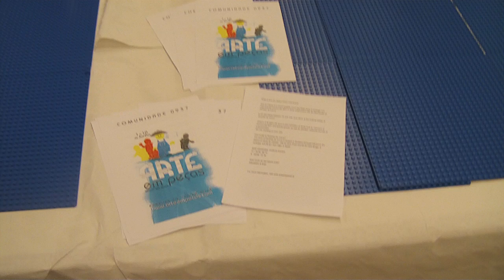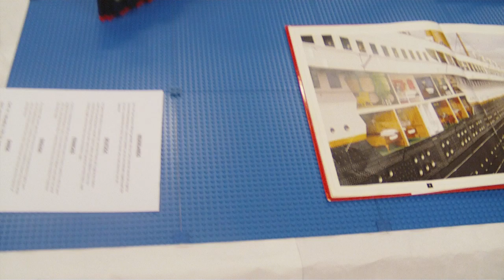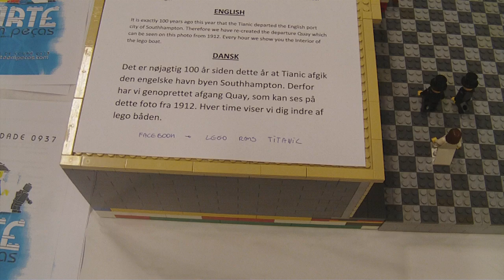LFW 2012 - Hall 2 - 03